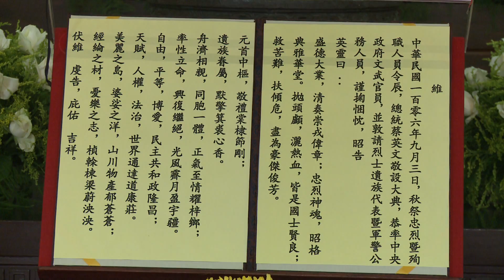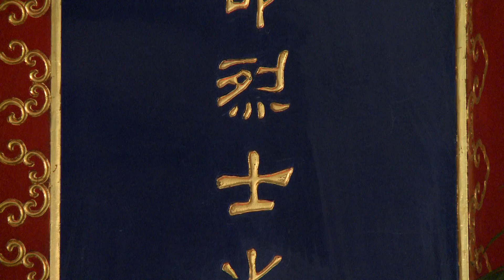20170903 總統主持「中華民國106年秋祭忠烈殉職人員典禮」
「中華民國106年秋祭忠烈殉職人員典禮」在臺北市圓山國民革命忠烈祠隆重舉行，蔡英文總統親臨主祭，副總統陳建仁、行政院長林全、立法院長蘇嘉全、司法院長許宗力、考試院長伍錦霖及監察院副院長孫大川陪祭。